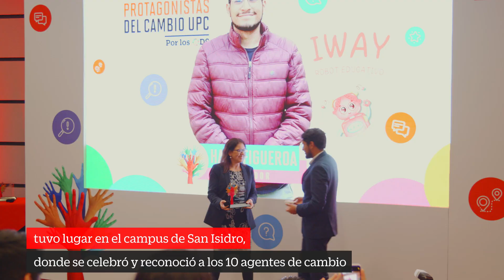Ceremonia de premiación de Protagonistas del Cambio UPC por los ODS 2023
La premiación de "Protagonistas del Cambio UPC por los ODS 2023", realizada en el campus San Isidro, fue un día para honrar a los 10 agentes de cambio seleccionados como ganadores por su compromiso con el desarrollo sostenible.